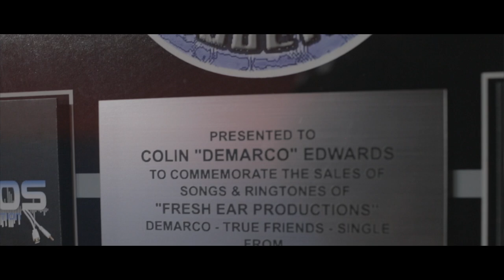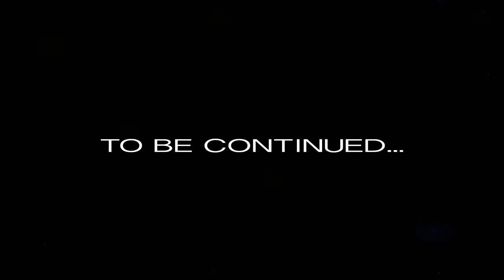TALK YUH MIND Vol.1 [Demarco & Jay Crazie Talks About Dancehall]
Directed by || True Gift Entertainment (TGE)
Follow on Twitter & Instagram || @DEMARCODADON